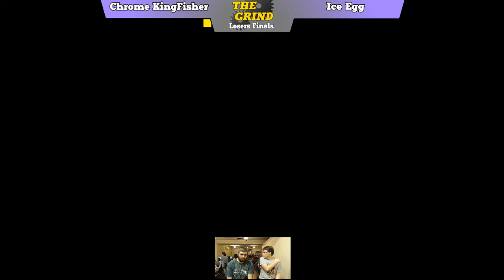The Grind 14 ChromeKing Fisher (Donkey Kong) vs Ice Egg (Bayonetta) Losers Finals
Tournament sets from The Grind 14 (02/16/18)!